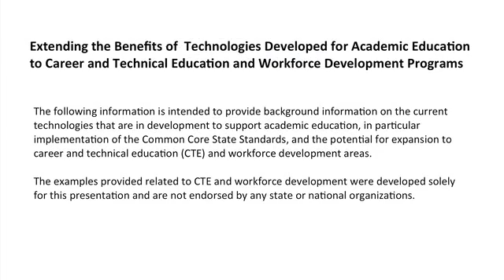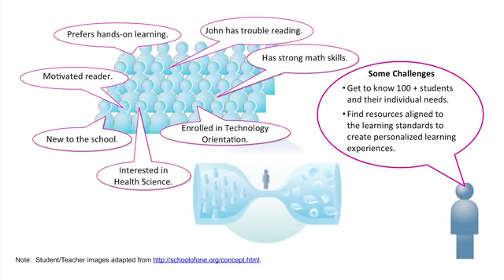Students and Educators Benefit from Creating a Personalized Learning Experience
Illinois Pathways Virtual Learning Research Project